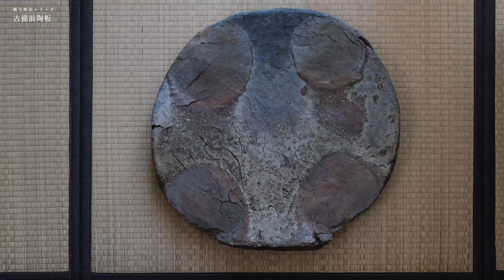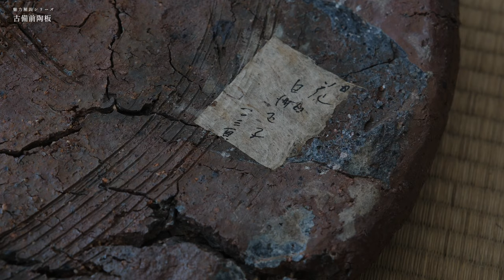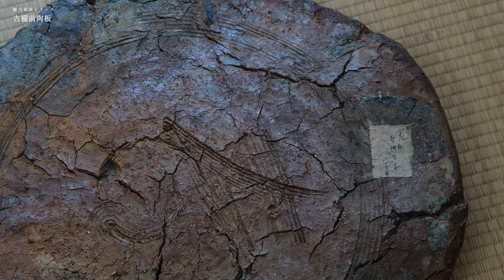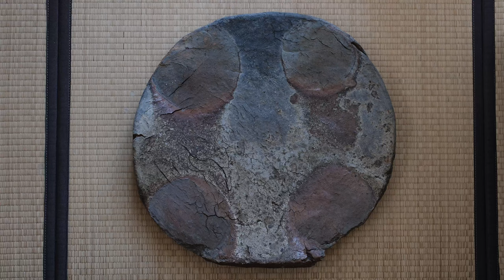古備前陶板 | Bizen ware / Old Bizen【4K】【作品の魅力解説シリーズ】【店主の解説】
古備前陶板の魅力について解説します。
※本作品は販売済み作品です。

《骨董をもっと楽しむ「cot（コット）」》